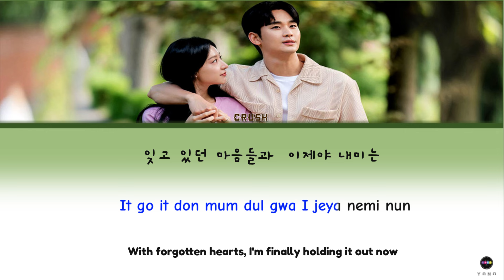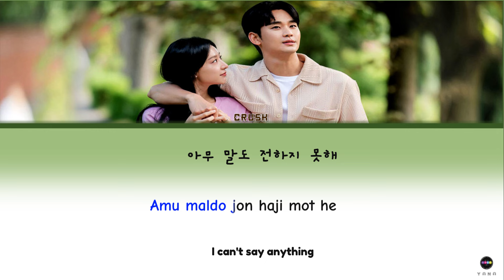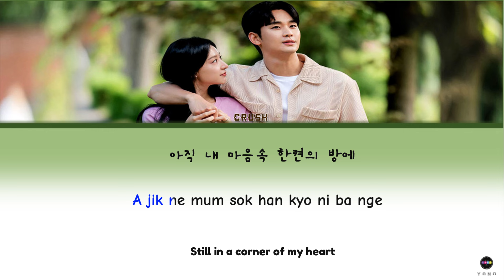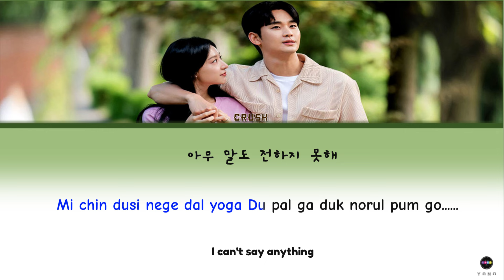【KARAOKE】Crush - 「Love You With All My Heart 」 (Queen of Tears OST) [Color Coded_Han_Rom_Eng]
All Rights Administered by SUPER SOUND Bugs

➽─❥ Song Details ☆

▫️ Artist: Crush
▫️ Song: 'Love You With All My Heart'
▫️ Ost : Queen of Tears OST Part 4
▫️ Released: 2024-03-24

➽─❥ Song Details